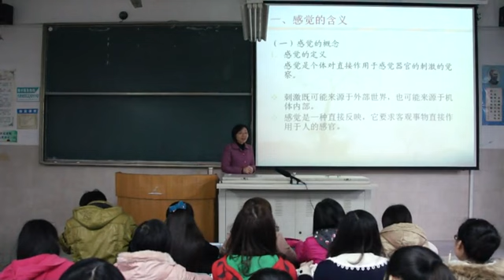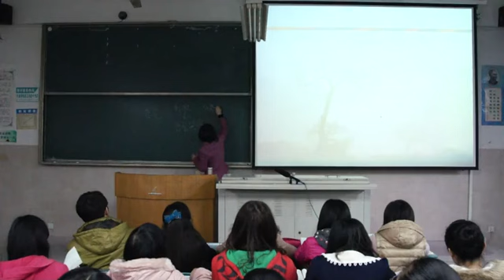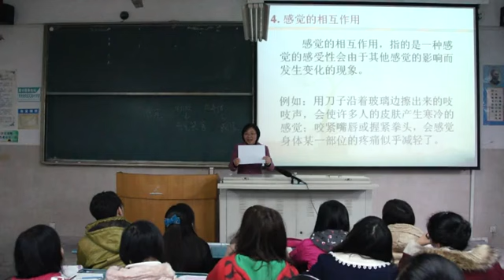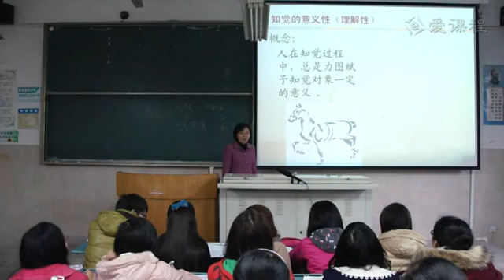感觉和知觉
心理学（公共课）